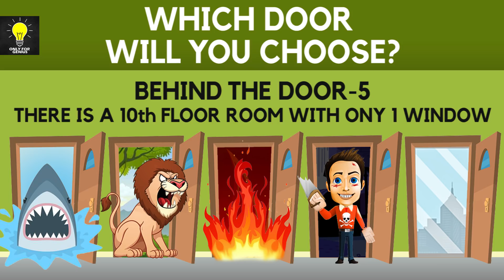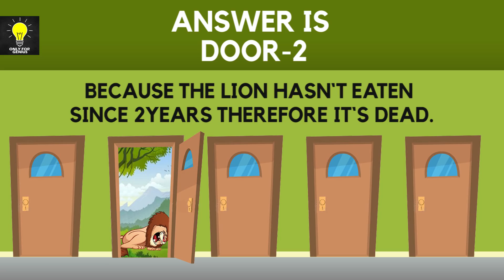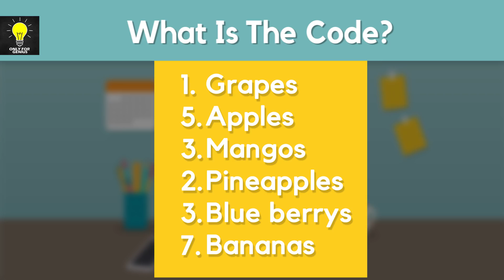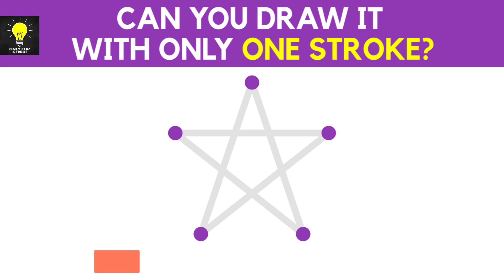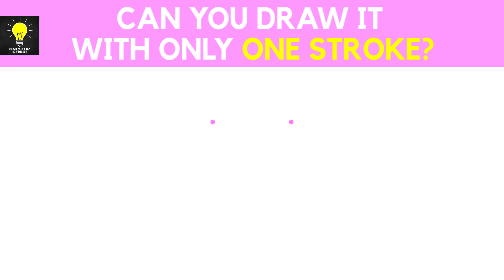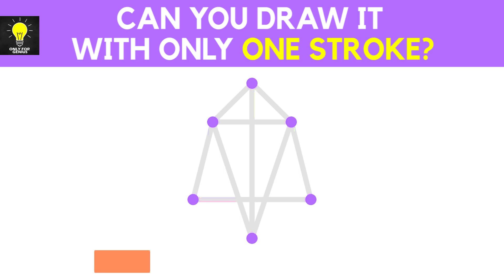Choose a Door To Survive || Hardest Choice Ever || 95% Failed || The Only For Genius